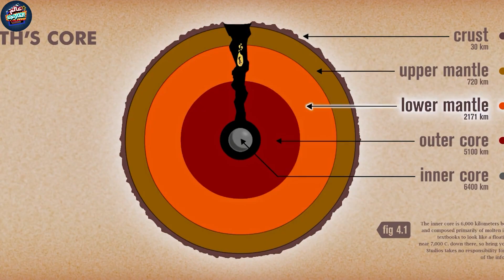تلت صحاب بيدخلوا حرب ضد كائنات بحرية مفترسة عايزة تدمر القارة بتاعتهم